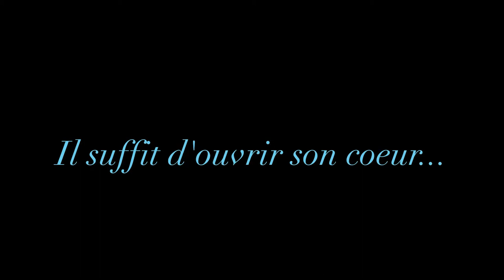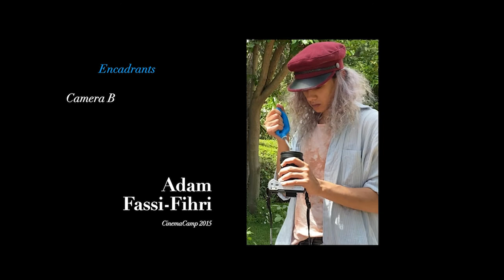CinemaCamp Juniors April 20221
This short film was written, shot and produced by the Junior members (11 to 17) of the DJS Directors Studio mentored by Pr. Daniele J Suissa and her associates.